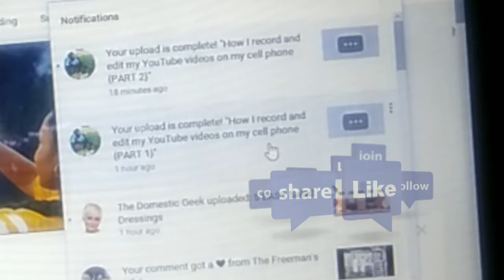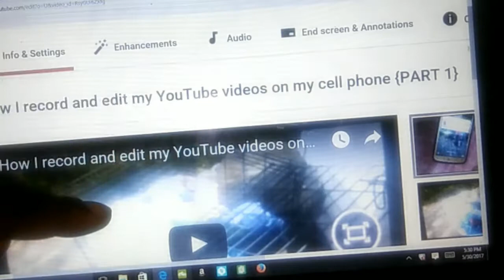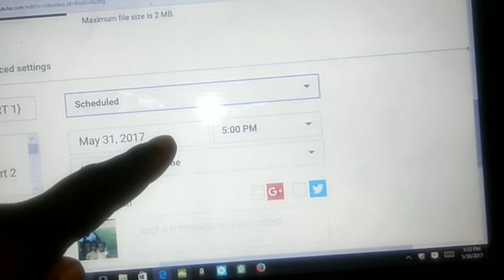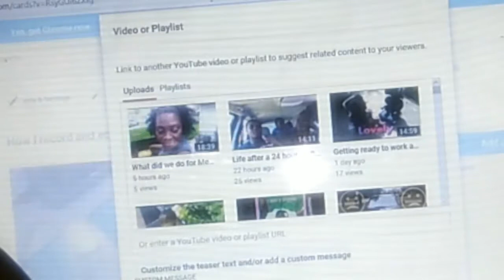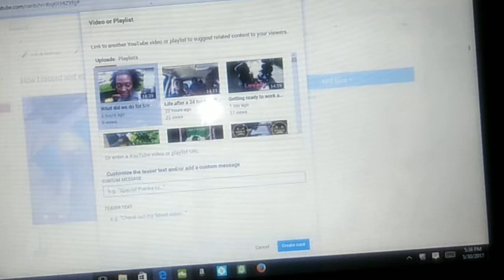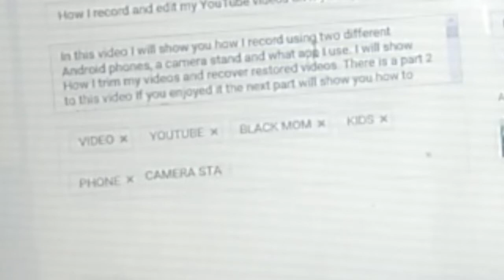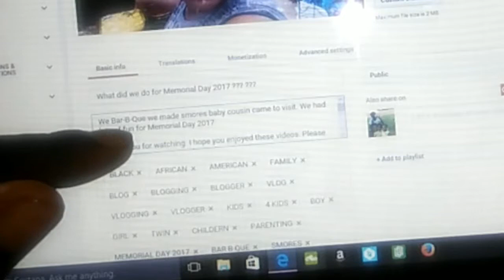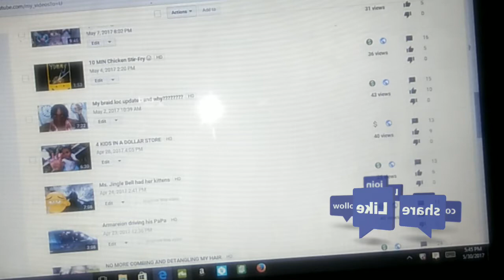What I do after my video uploads on YouTube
So I recorded the video I added the video and it is now on YouTube what's next.

When you push like it lets me know what kind of videos you like. And when you leave a comment it makes my day by interacting with my cyber family. Have a great day and check us out on Instagram and Snapchat.

Add me on Snapchat! Username: faceshappy